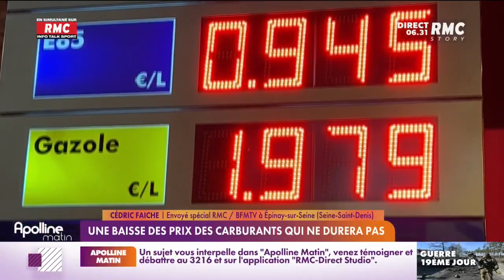Une baisse des prix des carburants qui ne durera pas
35 centimes en moins pour le gazole, jusqu'à 10 centimes pour l'essence : selon Michel-Edouard Leclerc, les prix à la pompe sont censés chuter ce lundi matin.